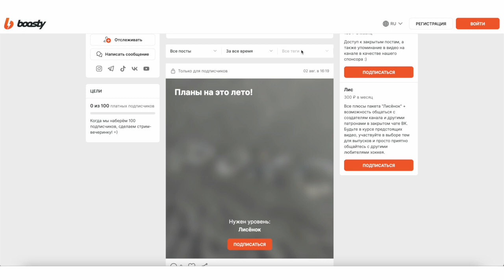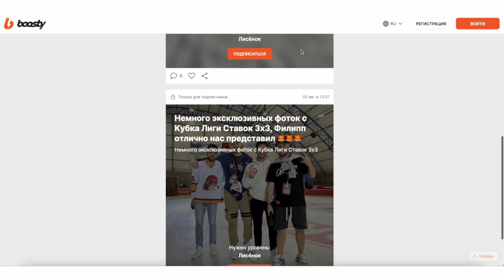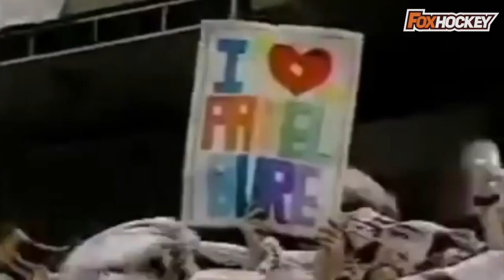Как «Русская Ракета» сверкала в НХЛ: Павел Буре перевернул игру и начал новую хоккейную эру?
Когда хоккейный железный занавес пал, за океан рвануло большое количество советских игроков. Многие пришлись ко двору, многие не снискали никакой славы. А кто-то стал настоящей суперзвездой, которую очень ждали и надеялись заполучить в свои ряды. Одной из таких звёзд был Павел Буре. Он стал одним из тех, кто начал менять представление североамериканцев о хоккее. Скорость, техника и интеллект стали котироваться выше грубой физической силы. Давайте сегодня вспомним то, как играл великий мастер Павел Буре

Текст: Илья Балашенко
Озвучка и монтаж: Филипп Олешев